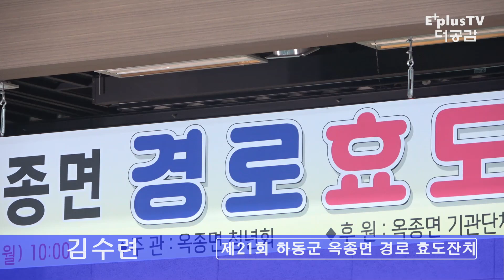초대가수 김수련 ♬메들리 1 제21회 옥종면 경로 효도잔치[2008년 KBS 2TV ‘도전 주부가요스타’ 3월 퀸(대상)]